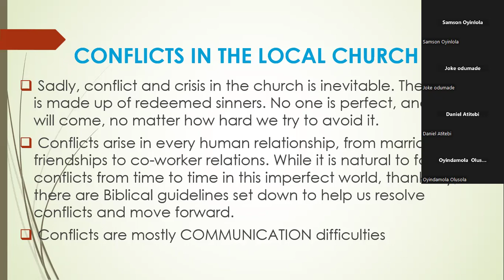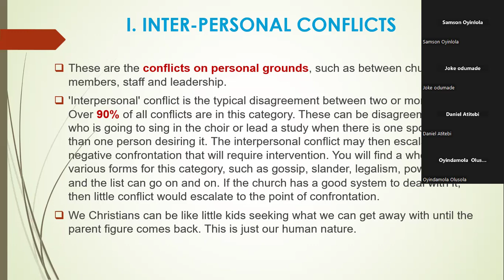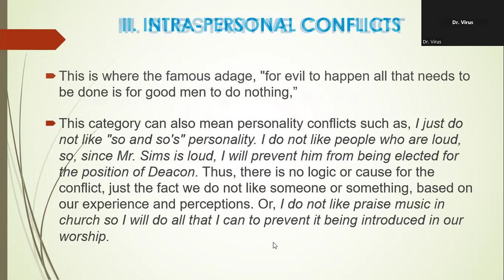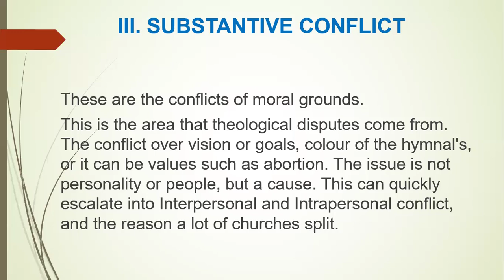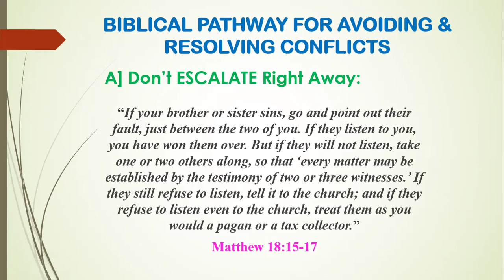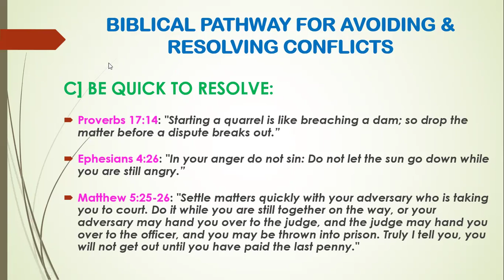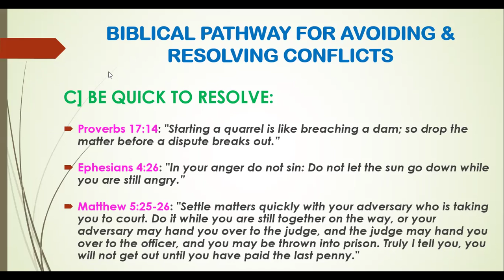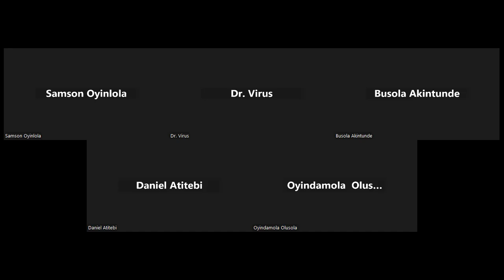TSA Classes || Conflicts & Communication Management || Dr. E.F Adeotan || Dr. Virus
Christian Education teaching on hatred